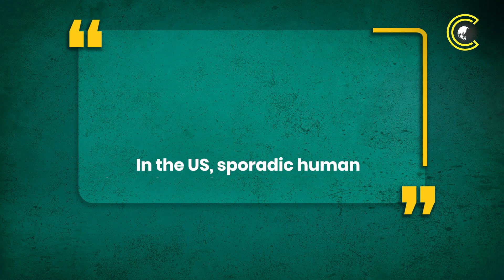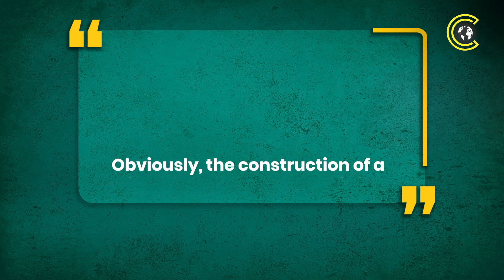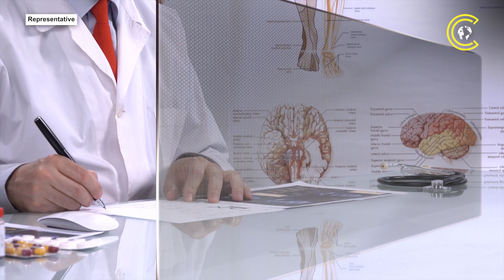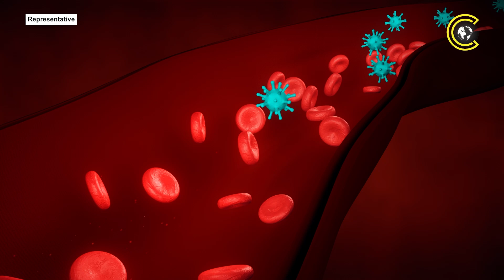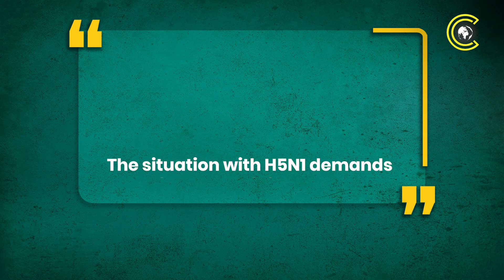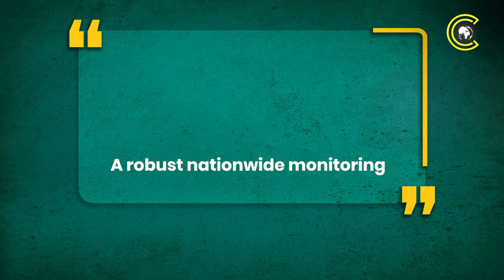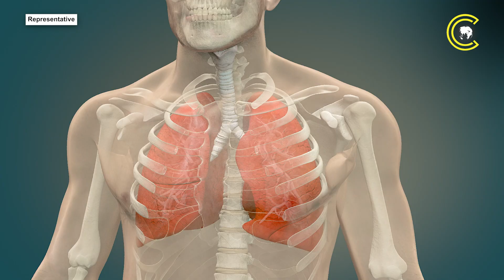Silent Killer Alert: New Virus Spreads As H5N1 Bird Flu Threatens to Be World’s Next COVID | CLRCUT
A silent but deadly threat is rapidly spreading across the globe—H5N1, the avian influenza virus, has moved beyond birds, infecting mammals and now humans, prompting fears of another pandemic. Over 168 million animals have perished, and more than 70 human infections—including one confirmed death in the US—have been recorded, with cases now reported in all 50 American states and parts of the UK. Experts from the Global Virus Network, representing over 40 countries, have sounded the alarm through The Lancet, warning that the virus's increasing cross-species transmission and genetic adaptations may soon enable human-to-human spread. The GVN has called for urgent global action: enhanced surveillance, strict farm biosecurity, rapid diagnostics, public awareness campaigns, and accelerated vaccine development. Amid mounting concern, some institutions appear to be backtracking, risking a repeat of the complacency that exacerbated COVID-19. Scientists are united in their warning—act now, or the world may again find itself unprepared.

CLRCUT is everything beyond the usual noise. It is your source for in-depth coverage of geopolitics, defence, and international affairs. We report on global events, dive into defence strategies, and explore the stories redefining our world.

Stay clear. Stay informed. Stay CLRCUT.